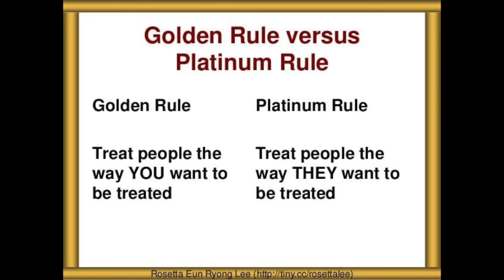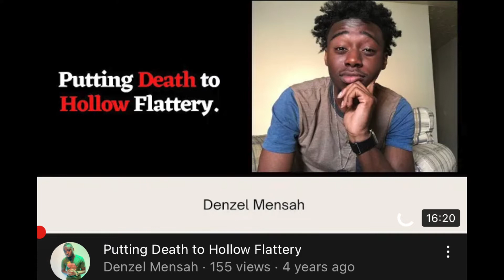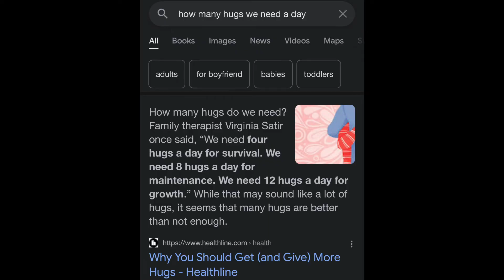The Five Love Languages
In this episode, @JoyceMeng22  and @DeezyRYG explore each of Gary Chapman's Five Love Languages and provide informational tips on how to give and receive each.

Don’t forget to follow our individual channels if you are interested!

Denzel’s Channel: YouTube.com/DeezyRYG

Joyce’s Twitter: @JoyceMeng22

Denzel’s Twitter: @Deezy2_Blessed

Denzel’s Instagram: @Deezy2Blessed